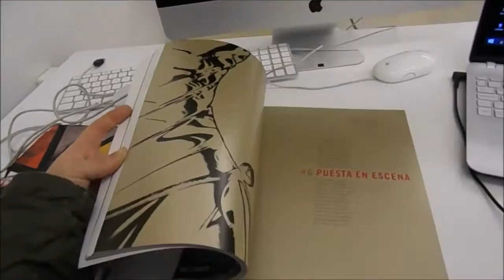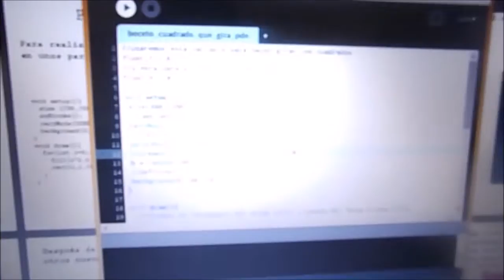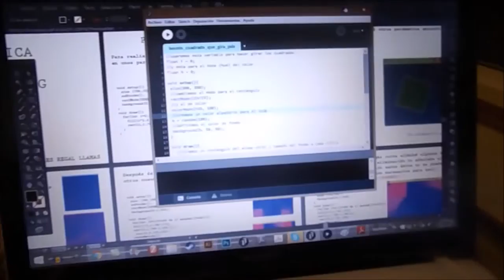Daily Vlog / LA LLUVIA NO MOJA!!! (RESUBIDO)